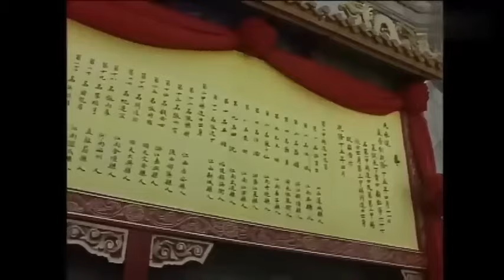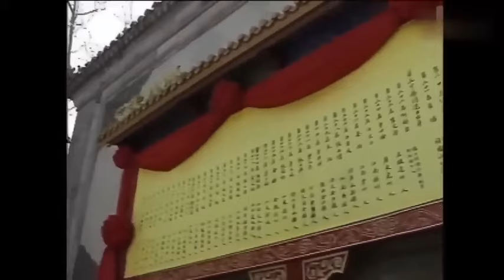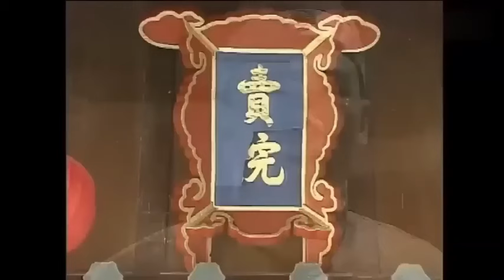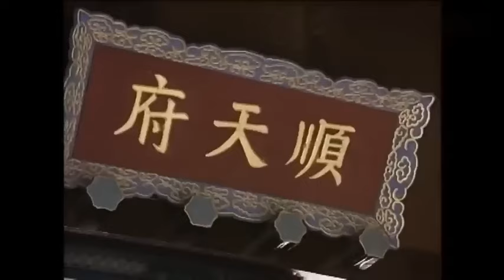傻子也能中榜當官，窮大叔冒死舉報狗官，怎料皇帝的做法太霸氣！【華語高分電影】